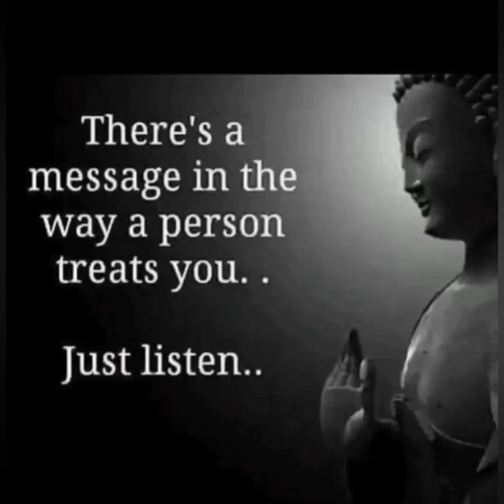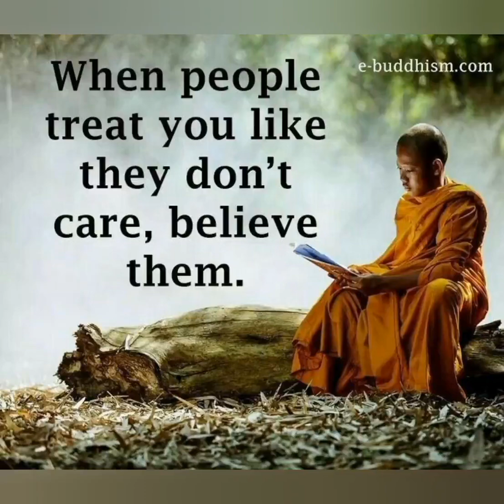25 July 2022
GOD IS IN YOU